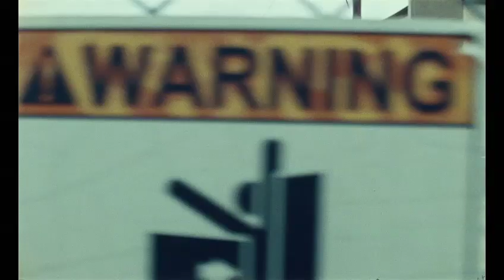blue bayou 2021 movie trailer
September movie